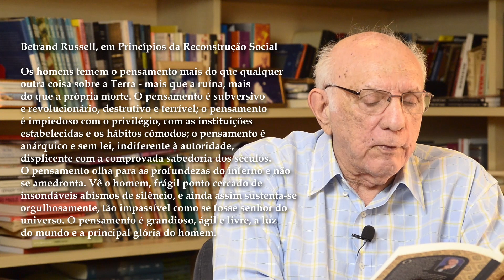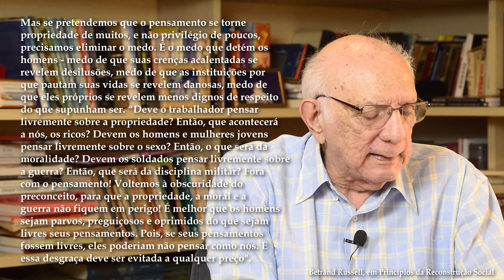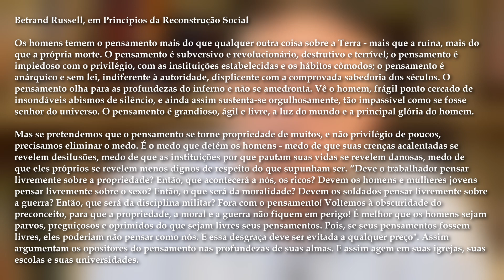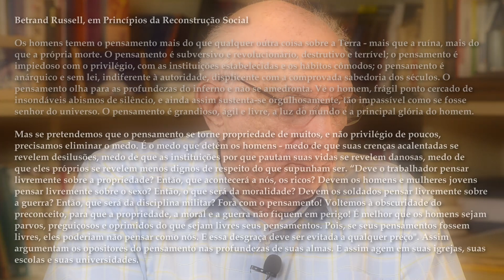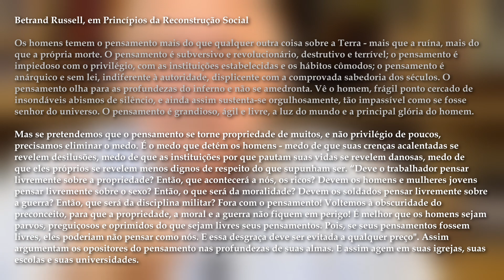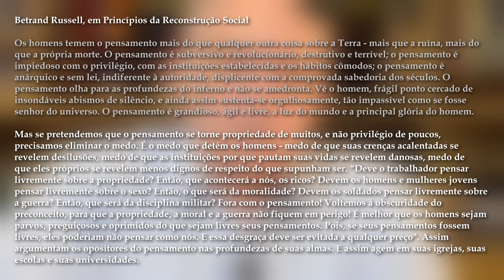Aula 58 - Redação, Dissertação: 2ª parte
"Os homens temem o pensamento mais do que qualquer outra coisa sobre a terra, mais que a ruína, mais que a própria morte" Bertrand Russel. "Educação é o que sobra quando se esqueceu tudo o que se aprendeu na escola" Albert Einstein. Com apoio em textos seus, dou esta aula de dissertação.